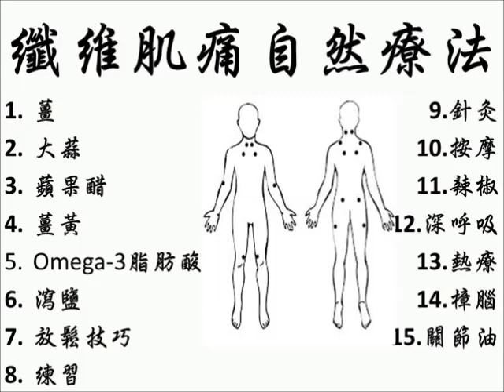身體多處疼痛，怎辦？治療纖維肌痛症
此症難根治但療法可減輕痛楚！文字介紹圖片從網上搜集，版權屬原作者所有，感恩分享，如侵版權，請通知删除。